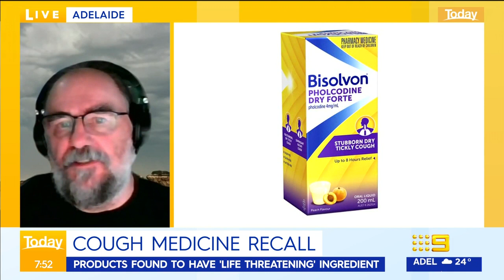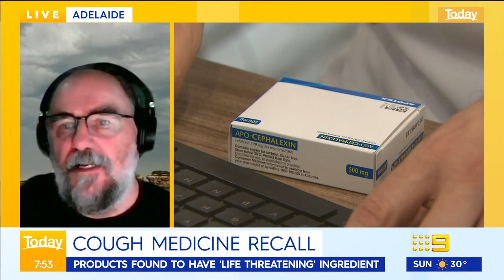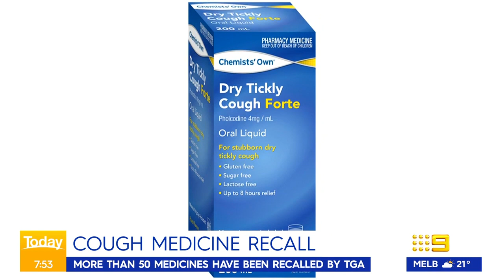Doctor warns to throw these potentially ‘life threatening’ cough medicines out | 9 News Australia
A number of popular cough medicines have been recalled, found to have a potentially “life threatening” ingredient, that Dr Ian Musgrave explains sensitises the immune system.